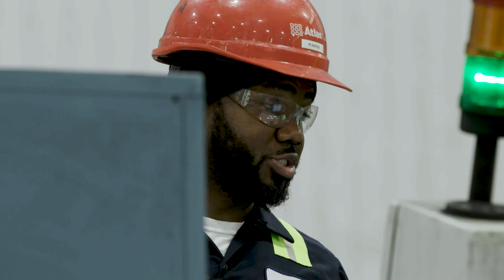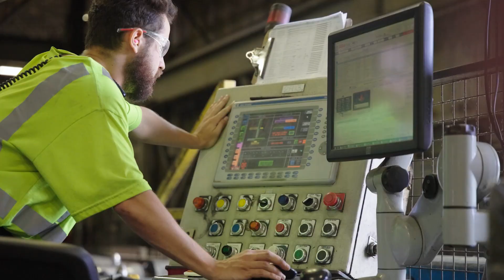Team Culture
Zekelman Industries isn’t just our place of work — it’s where we come together with our teammates to learn, problem-solve, improve our processes and achieve success for our customers. We do it all together because we are a family. Watch the video to hear it firsthand.